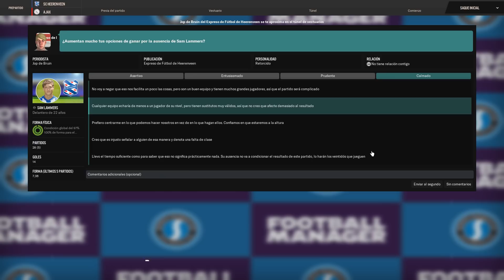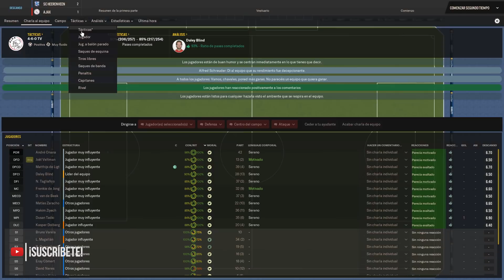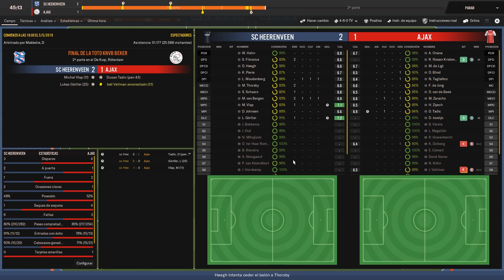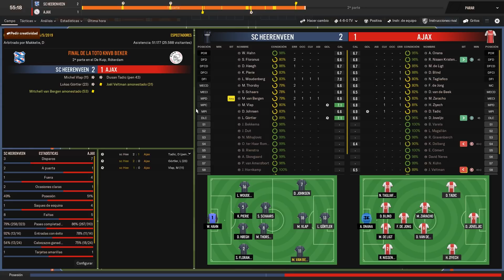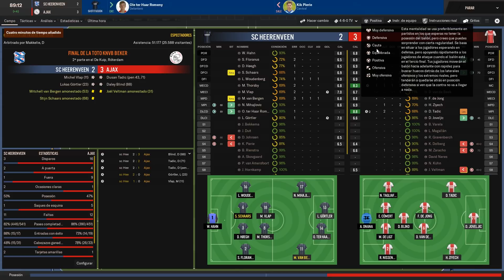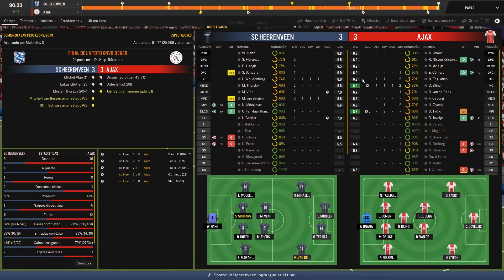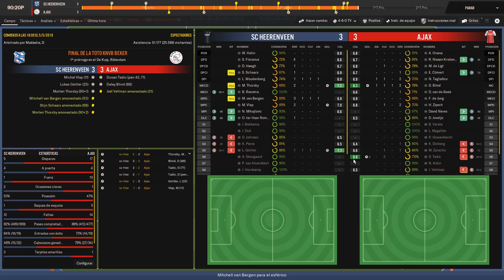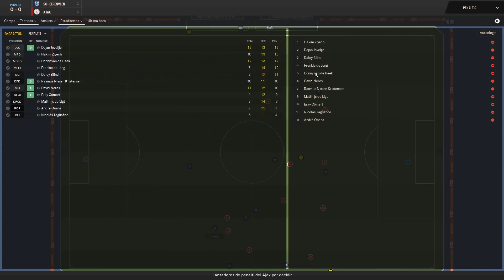FÚTBOL, PASIÓN Y CANTERA EP. 11 | ¡QUÉ FINAL DE TEMPORADA! | Football Manager 2019 Español